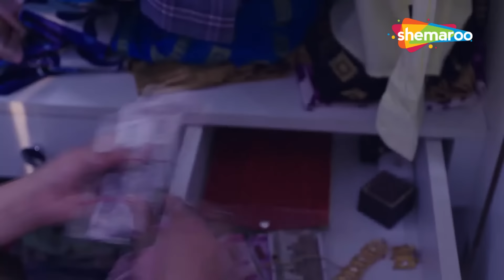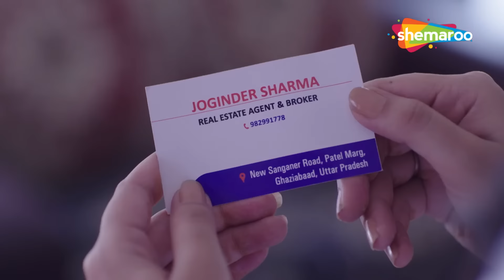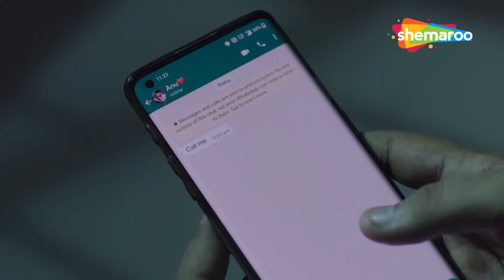স্বামী || Crime World | Popular Crime Stories | Shemaroo Bengali